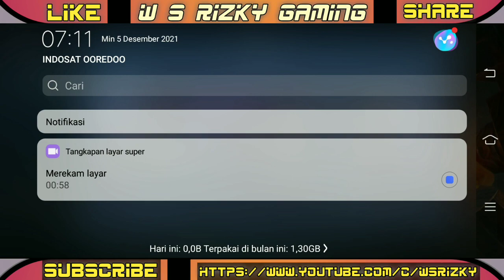FAKE GPS ML NEGARA SEPI, LOKASI MMR PALING RENDAH, NEGARA MMR TERENDAH, SEDIKIT PEMAIN MOBILE LEGEND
gake gps kagura
fake gps supreme terendah
gake gps terbaru 2021
fake gps terbaru
fake gps tidak bisa digunakan
fake gps tidak terdetect
gake gps tersepi
fake gps title mobile legend
fake gps terendah 2021
fake gps united kingdom
fake gps vietnam
fake gps wanwan
fake gps xborg
fake gps yg sepi
fake gps yang sepi
fake gps yss
fake gps yu zhong
fake gps zilong
lokasi yang jarang pemain mobile legend
lokasi yang bagus untuk fake gps mobile legend
lokasi fake gps mmr kecil
lokasi fake gps mmr kecil terbaru 2021
lokasi fake gps mmr kecil terbaru
lokasi fake gps ml auto supreme
fake gps mmr kecil supreme
lokasi hero power terendah fake gps
lokasi indonesia sepi mobile legend
lokasi mmr paling rendah 2021
lokasi negara hero power supreme terendah 2021
lokasi negara hero power supreme terendah
lokasi paling sedikit player mobile legend 2021
lokasi sepi mobile legend
lokasi tersepi mobile legend
lokasi title supreme terendah
lokasi tersepi mobile legend 2021
lokasi vpn mobile legend
negara sepi mobile legend
negara sepi fake gps
negara sepi pemain ml
negara sepi ml
negara sepi supreme
negara sepi untuk gb mmr
negara sepi mmr
update fake gps mobile legend terbaru
update fake gps
new update fake gps
update lokasi fake gps
update lokasi mmr terendah
update negara hero power terendah
best location for fake gps ml
ml fake gps best location supreme
low mmr fake gps 2021
low mmr location ml 2021
low mmr for assasin
low mmr country mobile legends
low mmr country ml 2021
low mmr for fighter fake gps 2021
low hero power ml 2021 chou
low hero power ml 2021 fake gps
low hero power country
low hero power location
title supreme terendah
title supreme mobile legend terendah
supreme title mobile legends 2021
negara title supreme terendah
kenapa title supreme tidak muncul
auto supreme ml
auto supreme faks gps
auto supreme badge script
auto supreme badge ml script
auto supreme badge script apk
auto supreme badge
tidak ada data rank mobile legend
negara yang tidak ada data rank mobile legend
mmr tidak muncul
tidak ada data rank
negara yang tidak ada pemain mobile legend
mmr jalan terendah mobile legend
mmr jalan tidak muncul
mmr jalan di reset
reset mmr mobile legend
reset supreme mobile legend
jadwal reset title ml
jadwal reset title supreme
jadwal reset supreme ml